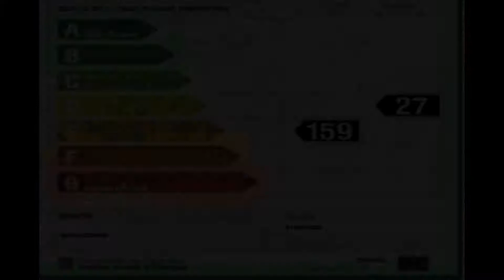carrer urgell 31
Fenomenal